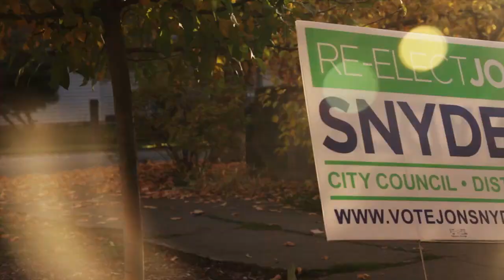Home - Jon Snyder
I love Spokane. And I believe Spokane can be even better.

I love Spokane. I grew up here, I went to school here. I always knew coming back that I didn't want it to be exactly the same Spokane that I grew up in. I wanted it to be a more accepting Spokane, a more diverse Spokane - a place where everybody felt like the had opportunities. Being a City Councilperson, I think part of the job is to be hopeful when nobody else can, to see possibilities that nobody else does. My name is Jon Snyder and I believe Spokane is a great city that can be greater still.